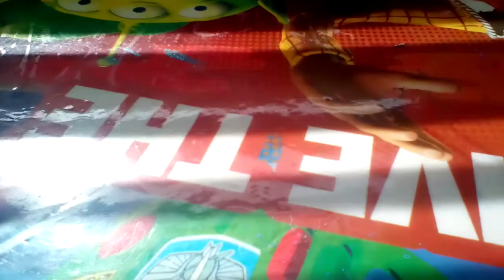City video legp